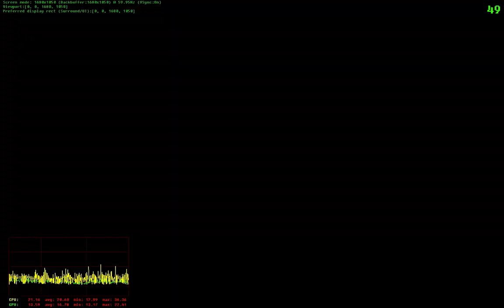Battlefield 3: End Game - Capture the flag on Sabalan Pipeline map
Heli Scout (AH-6J Little bird) pilot gameplay.